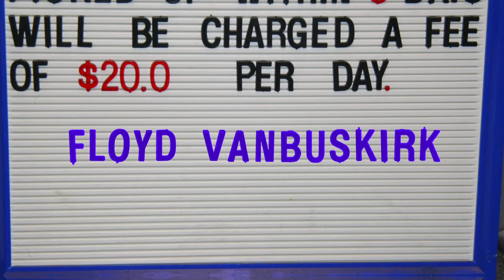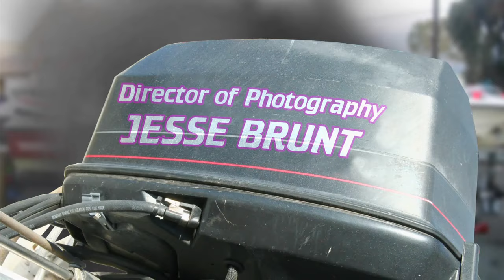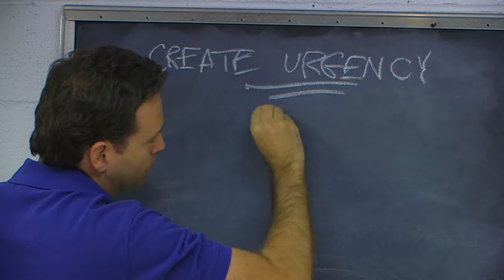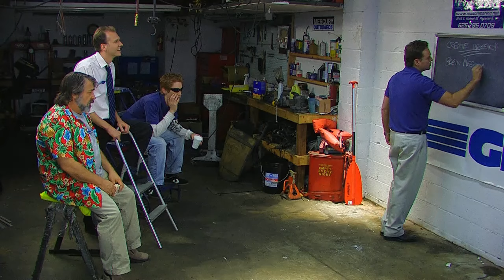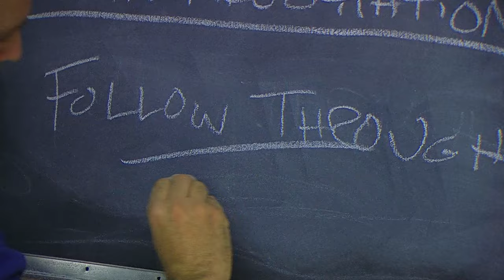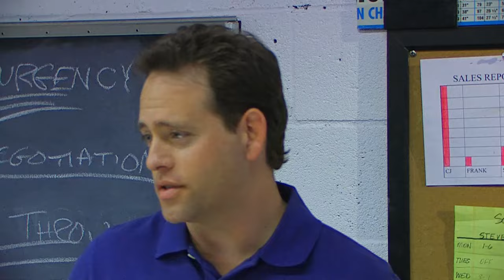Man Overboard | English Full Movie | Comedy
The film follows a seemingly routine sea voyage that takes a dramatic turn when a mysterious disappearance triggers suspicion among the crew. As tensions rise and loyalties are tested, hidden motives and dark secrets surface, threatening to unravel the fragile order aboard the vessel. What starts as an attempt to uncover the truth becomes a desperate struggle for survival against both the elements and human nature. Dive into this gripping tale of mystery and betrayal that will keep you guessing until the final wave.

Starring: Matt Kaminsky, Mel Fair, Floyd Van Buskirk

Directed By: Oliver Robins